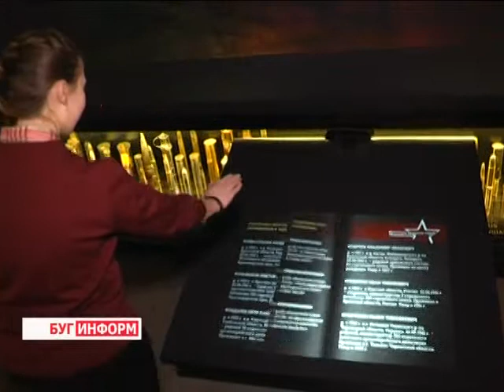2015-01-08 г. Брест. Присуждение специальной премии Президента РБ. Телекомпания Буг-ТВ.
Присуждение специальной премии Президента РБ  деятелям культуры и искусства 2014: лауреаты сотрудники   МК «Брестская крепость – герой».
2014-ый во многом был знаковым для Берестейского региона. Кроме большого количества юбилеев, год отмечен многочисленными достижениями в разных сферах. Победный отголосок  2014 - го пришёл на Брестчину 30 декабря - глава государства Александр Лукашенко подписал указ № 650 «О присуждении специальной премии президента Республики Беларусь деятелям культуры и искусства 2014 года». Среди десяти лауреатов –сотрудники мемориала «Брестская крепость-герой».
Чем сегодня занимается коллектив комплекса, а также что значит символ славы и доблести советских солдат во время Великой Отечественной войны для наших современников – ответы на эти и другие вопросы в следующем материале выпуска.